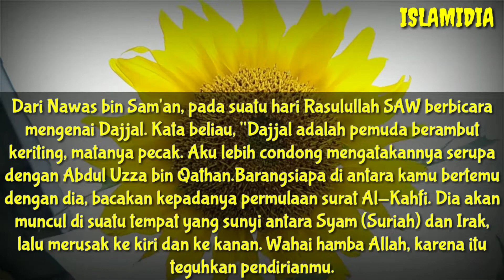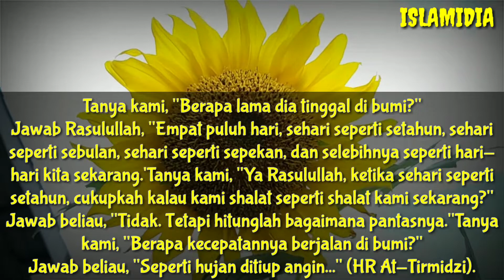Inilah Ciri-Ciri Dajjal Menurut Hadist Nabi Muhammad SAW | Islami Dia